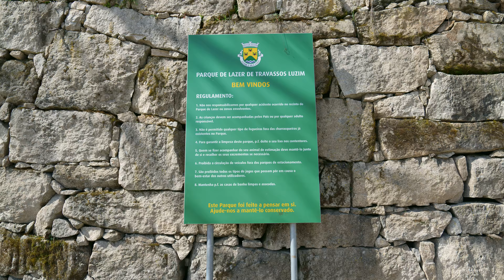Praias Fluviais de Portugal - Travassos Luzim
421 - Parque de Lazer Travassos Luzim